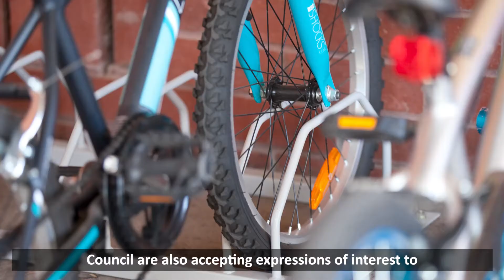City of Whittlesea Active Travel - Welcome Expo 2020